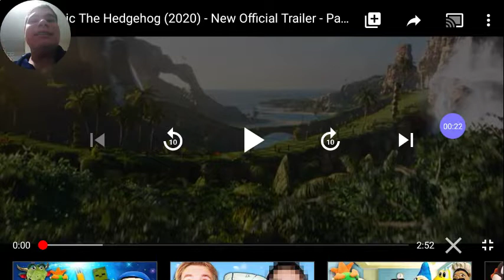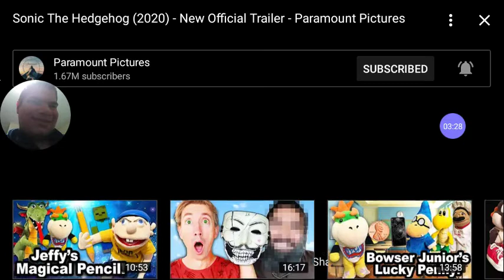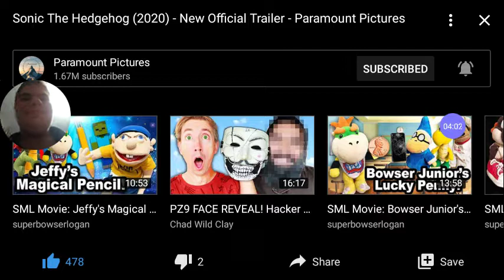NEW SONIC MOVIE TRAILER REACTION!!!!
IT'S FINALLY HERE! YES!